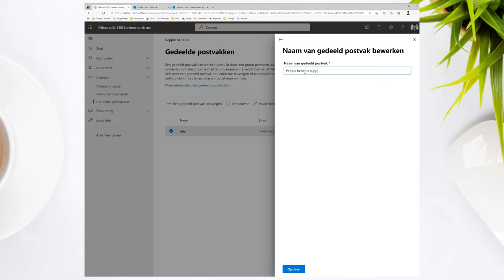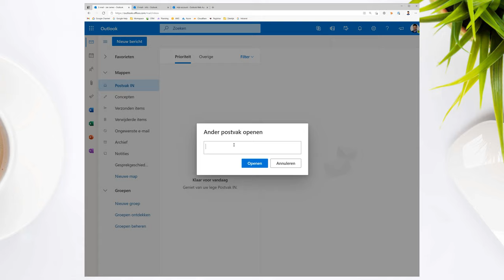Office 365 gedeelde postvak-in maken en delen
Wil je een info@ mailbox delen met anderen? Dan is het handig om een gedeelde postvak te maken en die te delen met anderen. In de video hieronder laat Noëll je zien hoe je dat doet.